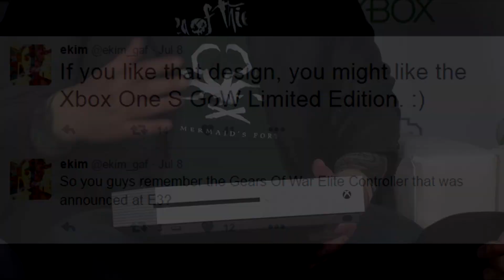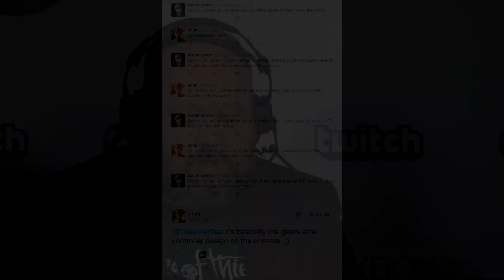Gears of War 4 Xbox One S Limited Edition Console and Bundle LEAKED? (Gears of War 4 News)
Gears of War 4 Xbox One S Limited Edition Console LEAKED?

IMPROVE YOUR GAMEPLAY! ▼

CONNECT! ▼

"Gears of War 4 Xbox One S Limited Edition Console and Bundle LEAKED? (Gears of War 4 News)" was created under Microsoft's "Game Content Usage Rules" using assets from Gears of War 4, and it is not endorsed by or affiliated with Microsoft.

Gears of War 4 Xbox One S Console LEAKED News by TheRazoredEdge

Tip:
Any contributions are very much appreciated!